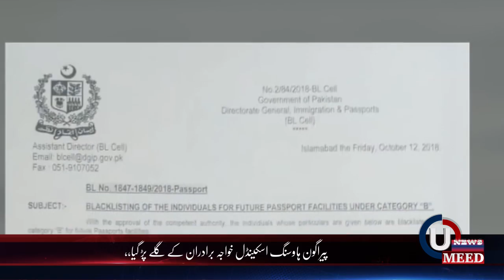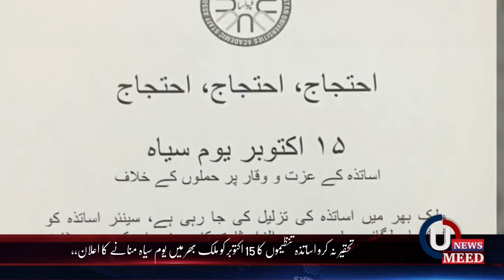Headlines 13-10-2018 6:00 PM UMEEDTV